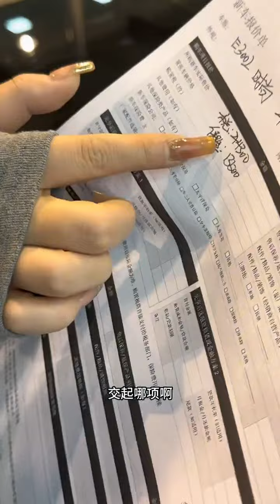我觉得我有点渣女的气质